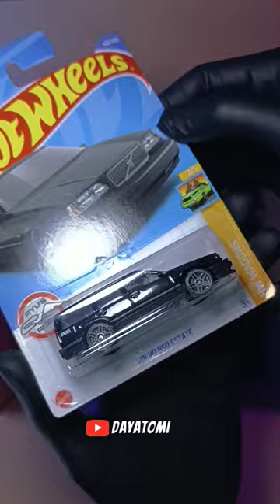nice car VOLVO ESTATE WAGON